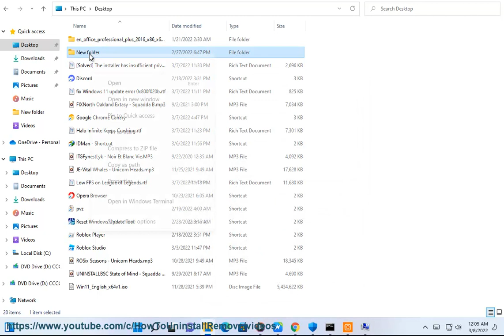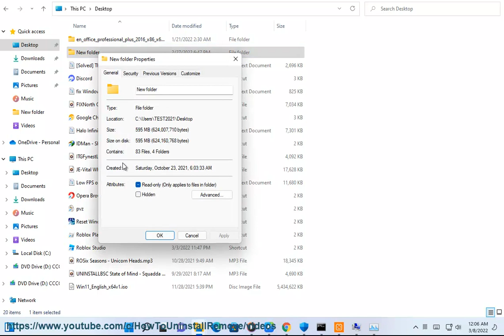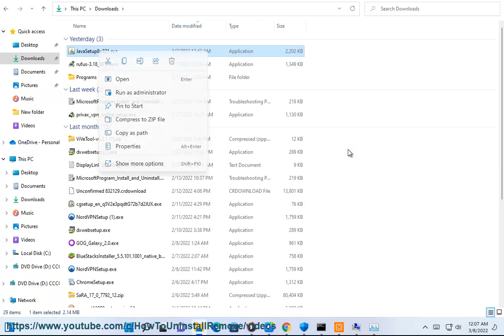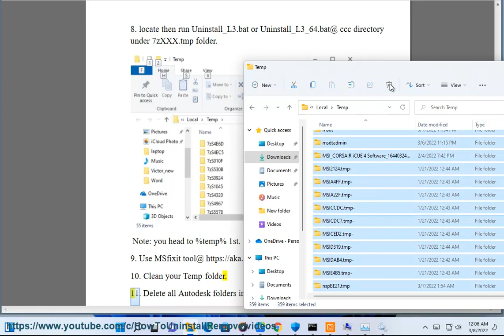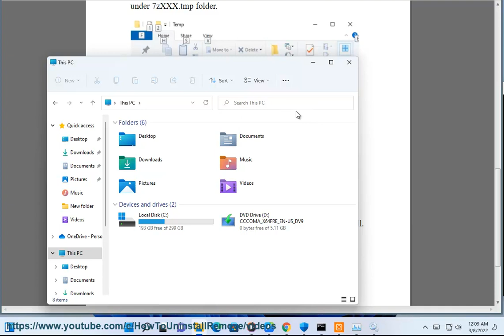Fix The installer has insufficient privileges to access error on Windows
Here's how to Fix The installer has insufficient privileges to access error on Windows. To effectively remove unwanted/problematic programs, run this best uninstall tool@